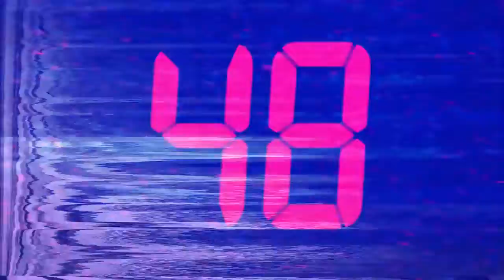100 Subów!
Dzięki za 100 Subów, dajcie znać co jeszcze chcielibyście zobaczyć na tym kanale.